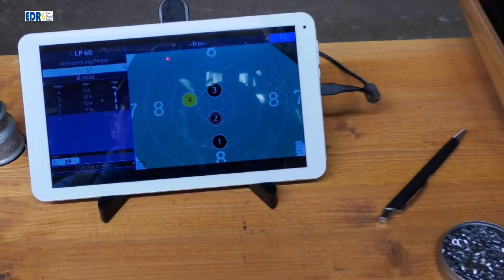Radlathon in Massenhausen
Radlathon ist die Kombination aus Radfahren und Schießen. In Bad Arolsen-Massenhausen fand am 27. August der Probelauf für die große Veranstaltung im August 2024 statt. Gefahren wurde auf einem Rundkurs mit 6,2 km Länge und geschossen wurde im Schießstand Massenhausen mit dem Luftgewehr auf Pistolenscheiben. Für einen Fehlschuss gab es eine Strafzeit, für Wartezeit am Schießstand eine Gutschrift.